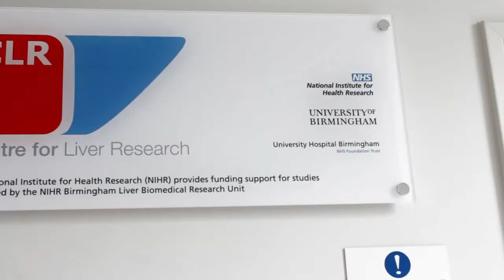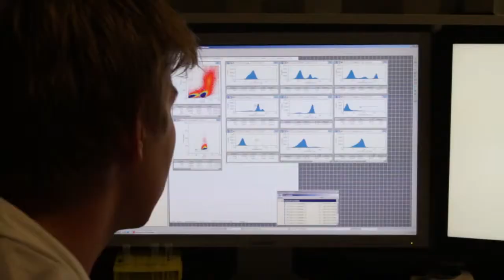livermooctrailer1080ph264ytfinal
to find out more and enrol